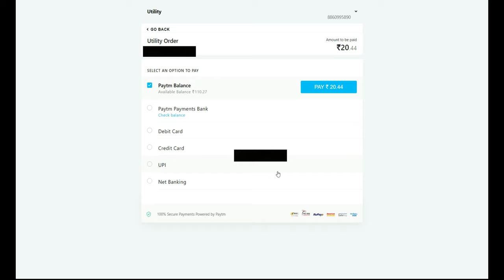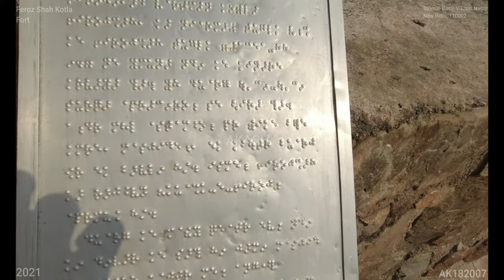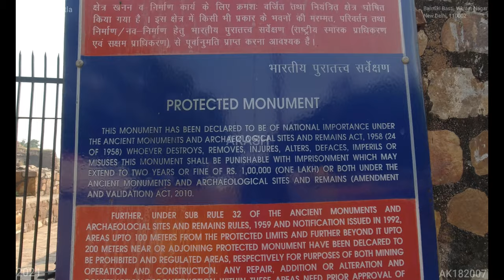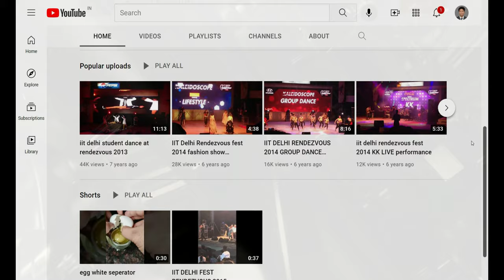Feroz Shah Kotla Fort (4K Tour - New Delhi 2021 Balmiki Basti, Vikram Nagar, 110002) 9